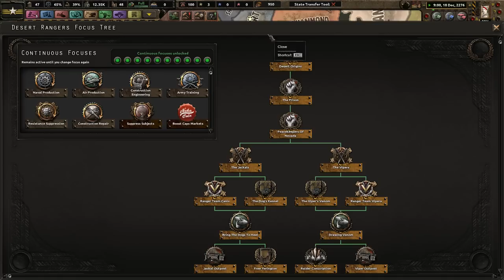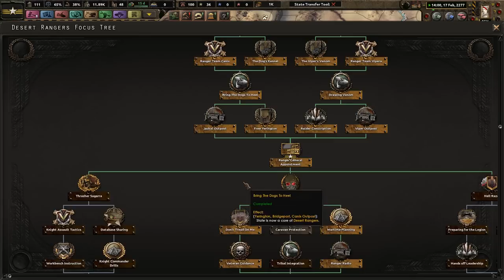Nevada Is Home! - Hearts of Iron 4 Old World Blues: Desert Rangers (Nevada Pact) #2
Nevada has, and will always be, home to us, the Desert Rangers. However, to ensure our survival and the survival of native Nevadans, we must ally with those around us. We must for a "Nevada Pact" for mutual defense and secure the wastes!

Mods Used: State Transfer tool, Coloured buttons, player-led peace conferences, Old World Blues, OWB Mod Compilation 2